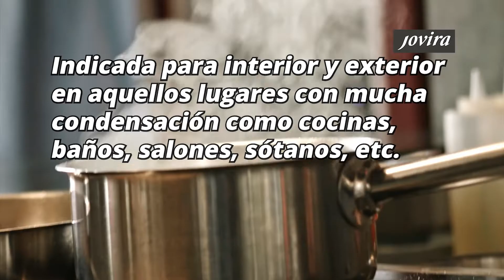PINTURA ANTICONDENSACIÓN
Pintura al agua de acabado mate, especial para tratar paredes con problemas de condensación por humedad ambiental. Contiene microesferas aislantes. Indicada para interior y exterior en aquellos lugares con mucha condensación como cocinas, baños, salones, sótanos, etc. Excelente resistencia al agua y a la humedad ambiente. Transpirable al vapor de agua. Aspecto ligeramente texturado.

Dilución y limpieza Agua Rendimiento 2-4m2/L varía en función del soporte Secado al tacto 1h Repintado 4h Uso Interior / Exterior Aplicación Brocha, Rodillo
1. Homogeneiza el producto antes y durante el uso. 2. La superficie a pintar debe estar limpia, seca exenta de polvo, grasas u otros productos mal adheridos.
3. En soportes con mucha absorción o problemas de adherencia recomendamos aplicar una mano de Fijador al Agua ref. 3332.
4. Aplica una primera mano diluida al 5-10% con agua, respetando los tiempos de secado y si se precisa, una segunda mano diluida máximo al 5%. En zonas frías recomendamos una tercera mano. La pintura puede ser repintada con otra pintura al agua de color.
5. No apliques el producto a temperaturas elevadas, ni sobre superficies expuestas a fuerte insolación o con fuerte viento.
6. Aplica entre 5 y 35ºC. 7. No aplicar sobre superficies con humedad permanente. 8. Recomendamos no almacenar producto más de 12 meses en su envase original bien cerrado y resguardado de la intemperie, a cubierto y temperaturas entre 5-35ºC